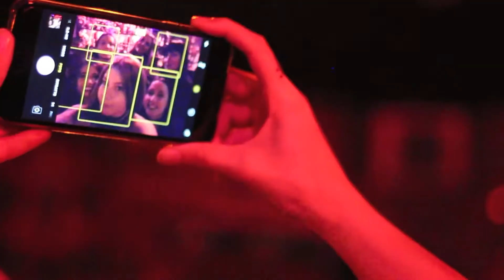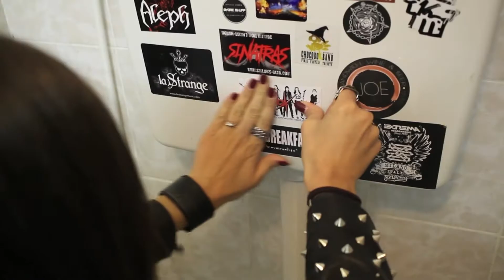WOX - CREEPING VENGEANCE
"Creeping Vengeance" By WOX